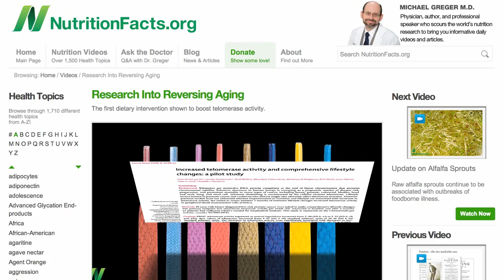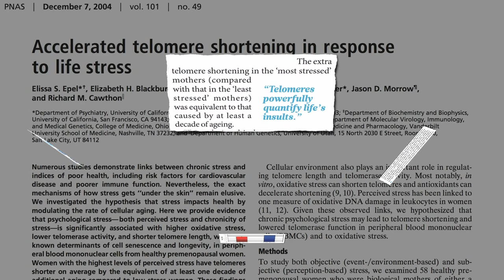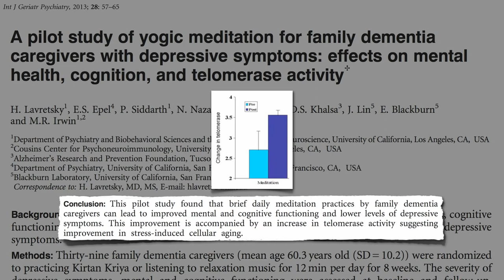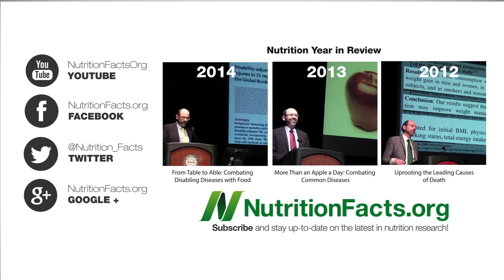Does Meditation Affect Cellular Aging?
Dr. Dean Ornish showed that his plant-based diet, exercise, and stress management intervention could in effect reverse the aging of our DNA. What effect might the stress management component have had?

Here’s a link to the backgrounder video that presents the original Ornish study: Research Into Reversing Aging I’ll cover the comparable effects of diet and exercise in my next video Telomeres - Cap It All Off with Diet.

I have a few videos on using aromatherapy and other modalities to help deal with stress:

Have a question for Dr. Greger about this video? and he'll try to answer it!

Image Credit: NikoDimo via Flickr.